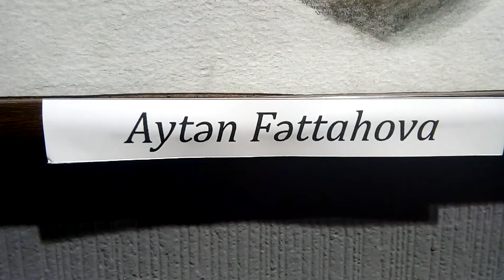Gənc rəssam Aytən Fəttahovanın jurnalına müsahibəsi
Xətai Sənət Mərkəzində "Azərbaycan təsviri sənətində qrafika dünən və bu gün" adlı rəsm müsabiqəsinin “Qrafika 2019” adı altında yekun sərgisi. Gənc rəssam Aytən Fəttahovanın jurnalına müsahibəsi